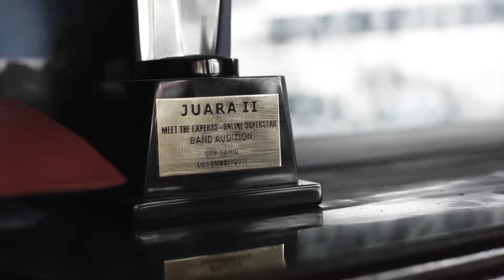PASSIONVILLE 2017_ANDI MALEWA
Seorang pemuda dengan tekad sekeras baja, ia mendirikan IMJ ( Institut Musik Jalanan ) dengan tujuan menaungi pengamen jalanan yang sering terlupakan.